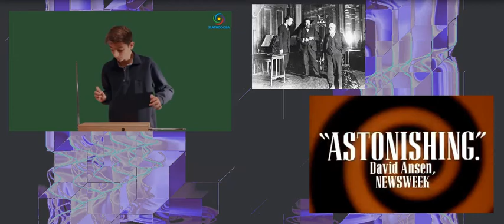Progenitors - Theremin by Lubomir Kavaldjiev (2023). Любомир Кавалджиев. Родоначалниците - Теремин